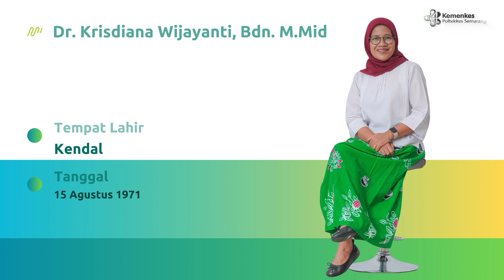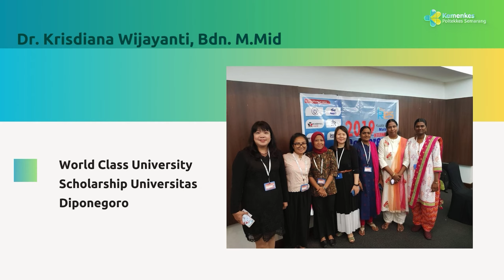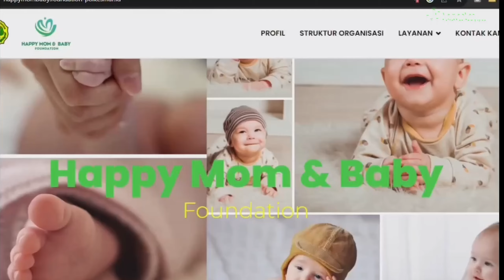Anugerah ASN Dr. Krisdiana Wijayanti, Bdn. M.Mid, Poltekkes Kemenkes Semarang